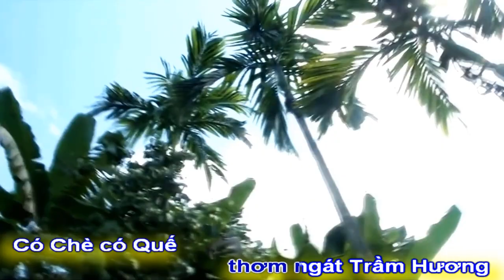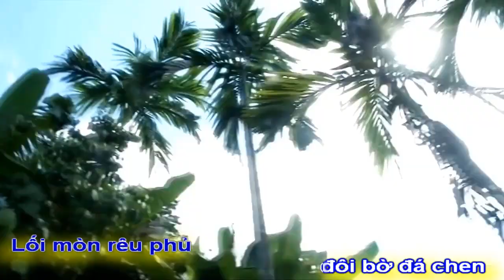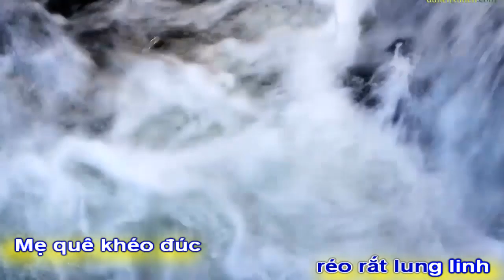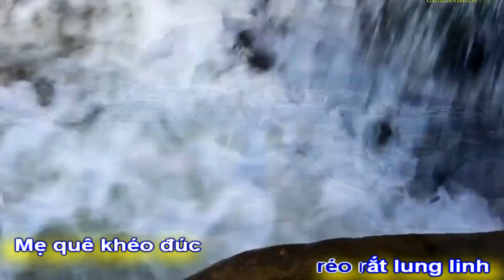[KARAOKE BEAT NỮ]TIÊN PHƯỚC QUÊ TÔI|NGUYỆT KIM SƠN-TRẦN QUANG MAI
DU LỊCH QUẢNG NAM ĐÀ NẴNG
TÁC PHẨM:TIÊN PHƯỚC QUÊ TÔI
THƠ:NGUYỆT KIM SƠN
NHẠC:NS TRẦN QUANG MAI
ASM V.A